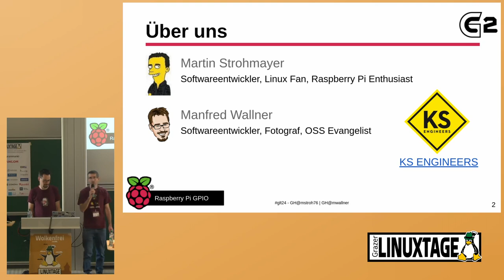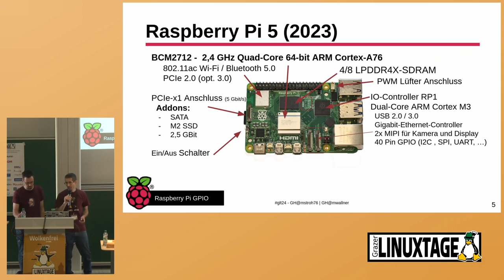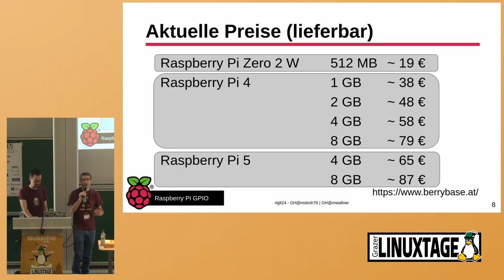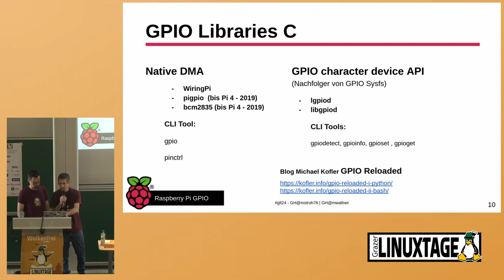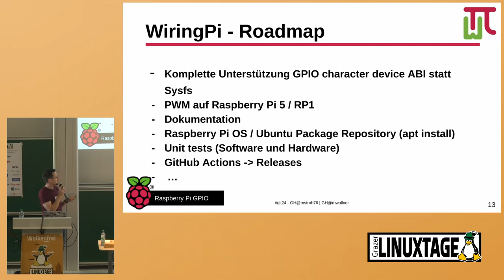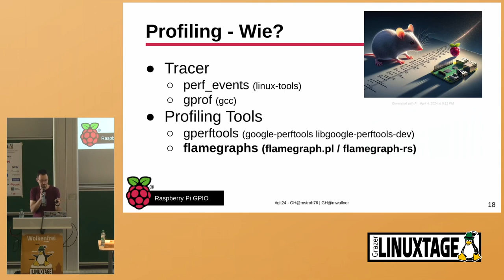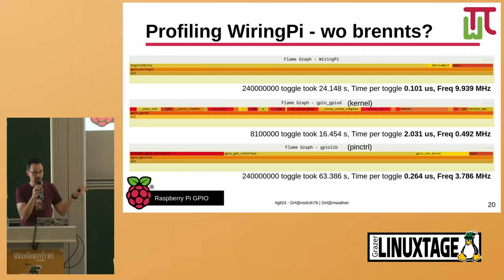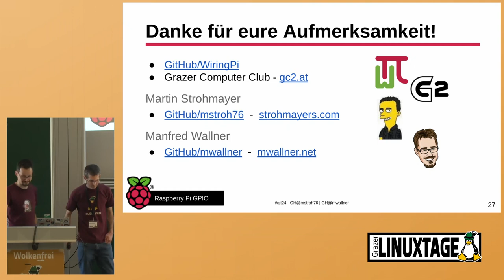Grazer Linuxtage 2024 - GPIO Development mit dem Raspberry Pi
Zuerst gibt es ein Update zum aktuellen Status des 'Raspberry Pi'. Welche neuen Modelle gibt es und was hat sich im allgemeinen im Softwarebereich getan?
Viele beliebte GPIO-Libraries wurden in letzter Zeit nicht mehr aktiv weiterentwickelt - was bedeutet das für den Endanwender? Welche Vor- und Nachteile bringt die allgemeine GPIO-Library libgpiod.
Im zweiten Teil des Vortrags wird für professionelle Entwickler demonstriert wie man sich mit profiling und debugging Tools tiefgreifend die Performance der Library analysieren kann.

Die letzten Jahre waren schwierig für Raspberry Pi Fans, Lieferkettenprobleme machten es kaum möglich, die aktuellen Modelle zu erwerben, während gleichzeitig die Gebrauchtpreise in die Höhe schossen.
Zum Glück hat sich die Lage stark verbessert und die neuen Modelle "Zero 2 W" und "Raspberry Pi 5" sind bei den meisten Shops nun lieferbar.
Auch Raspberry Pi OS setzt mittlerweile auf Debian Bookworm - und damit den Linux Kernel in Version 6. Dazu gab es auch einige Änderungen, die wir uns im Vortrag ansehen.
Einen großen Einfluss gab es bei den GPIO Librarys. Sie scheinen fast alle nicht mehr aktiv unterstützt zu werden, denn libgpiod ist gekommen um sie alle abzulösen. Doch wie ist die Geschwindigkeit der universellen Library gegenüber der alten?
Im zweiten Teil wird mittels debugging und profiling Tools die API und Performance von libgpiod ganz genau unter die Lupe genommen.

Martin Strohmayer
Manfred Wallner